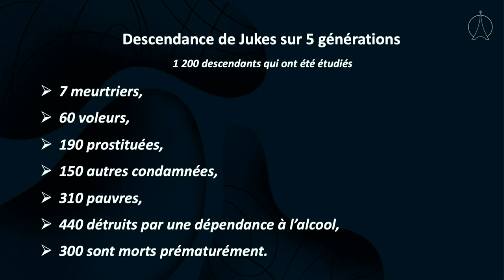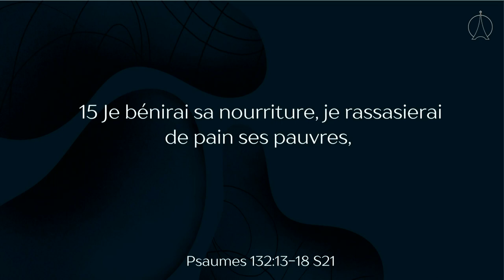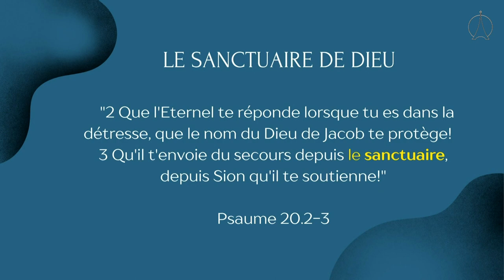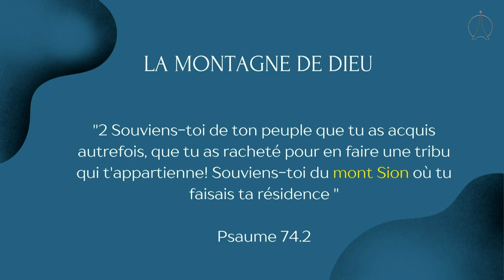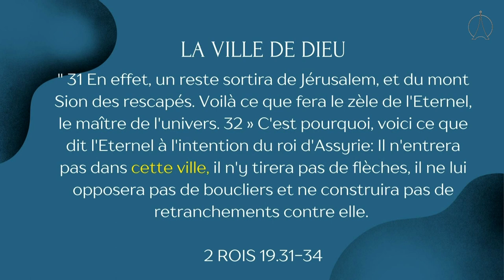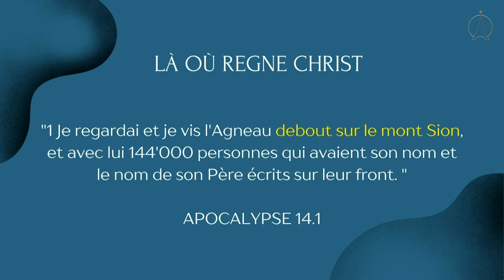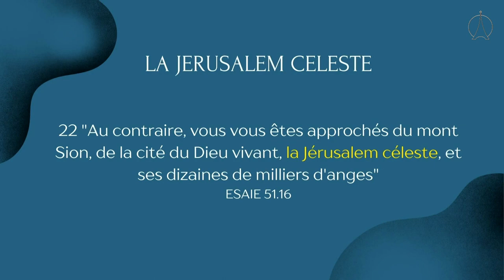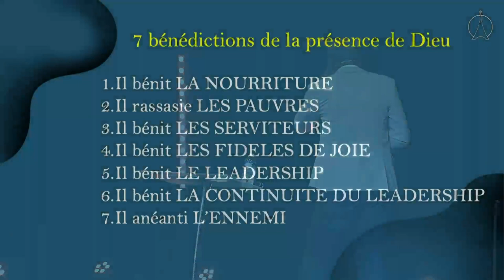Les bénédictions de la présence de Dieu | Pasteur Cyrille SOFACK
►PODCASTS:
Retrouvez ici le lecteur podcast pour lire nos messages en audio:

►  CHAÎNE YOUTUBE
► NOTRE EGLISE

► S'IMPLIQUER DANS NOS EGLISES:
► FAIRE UN DON:
► NOS CAMPUS:
EPM Bastille : 44 Rue de la Roquette PARIS 11ème
EPM Montparnasse : Hôtel Concorde. 40 rue du Cdt René Mouchotte 14eme
EPM Lognes : 8, Rue Sainte Claire Deville 77185 Lognes